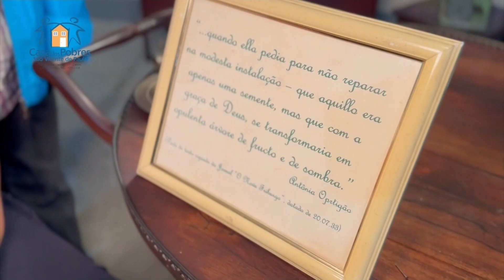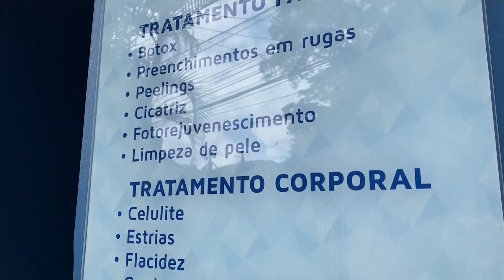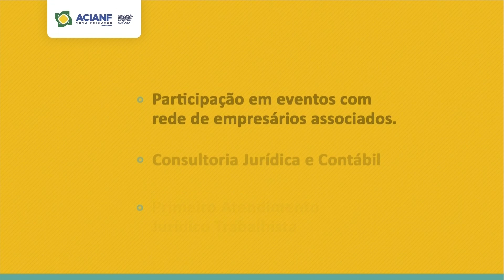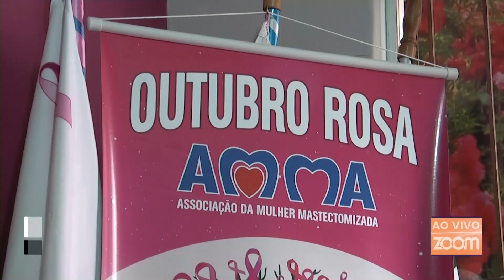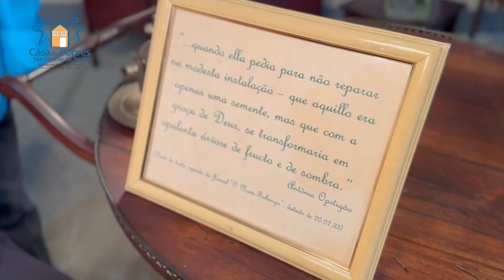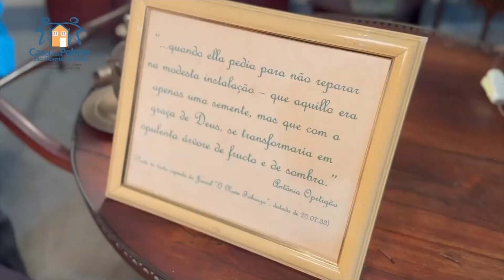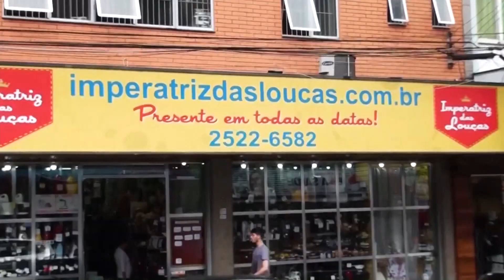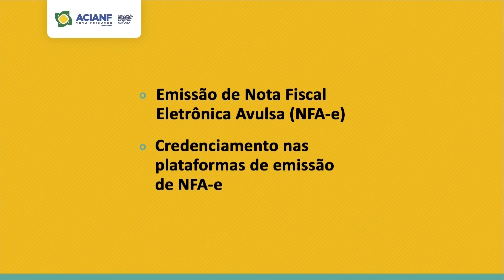06-10-23| Broa de milho com goiabada, Núcleo Urbano, Magic Sons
Toda Manhã:
- Broa de milho com goiabada
- Núcleo Urbano
- Magic Sons